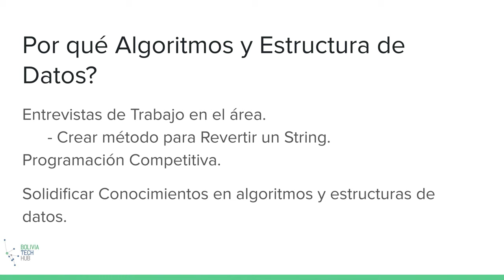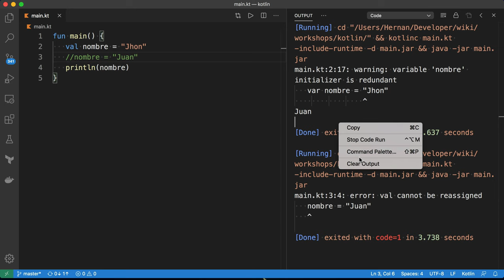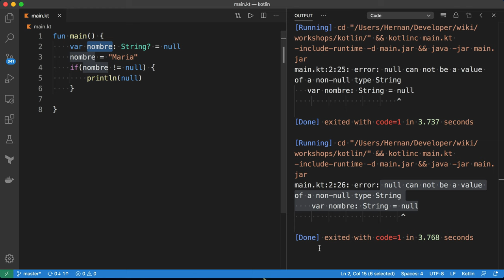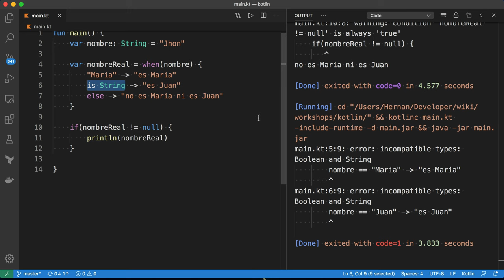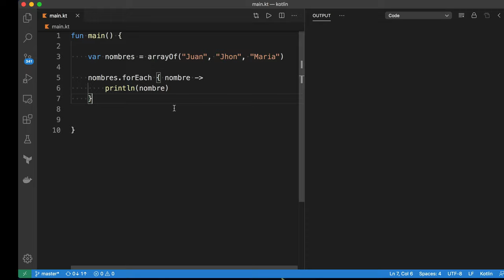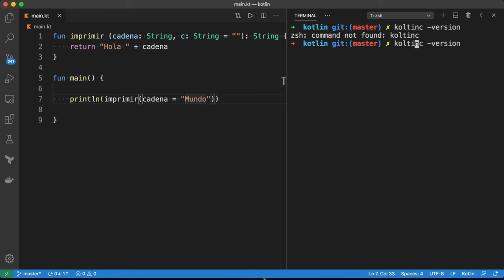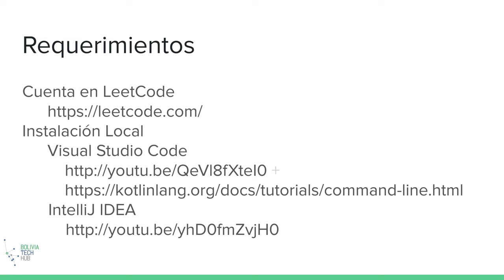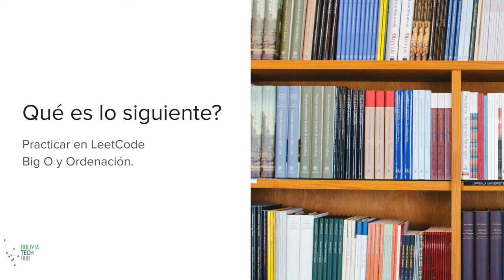Algoritmos y Estructura de Datos con Kotlin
Primera charla online sobre Algoritmos y Estructura de Datos con Kotlin realizado para el Bolivia Tech Hub